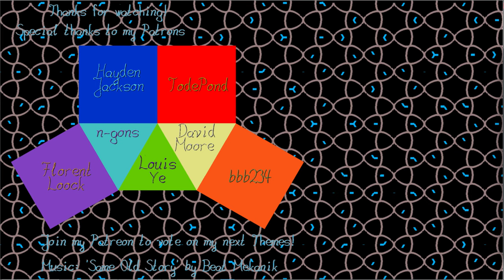Morphing Hexagonal Truchet Tiling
A Tiling of Hexagonal Truchet Tiles with morphing Decoration: We go through all Combinations of Connections between edge middles (blue), resp dually between vertices(orange)